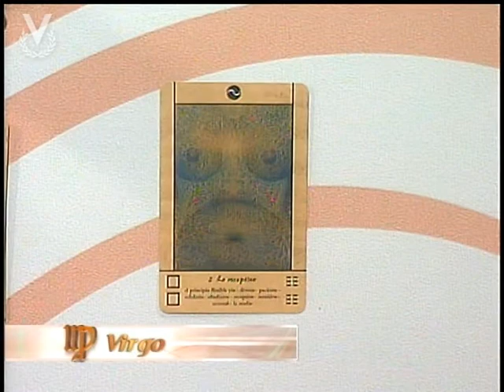Virgo 26 de Marzo